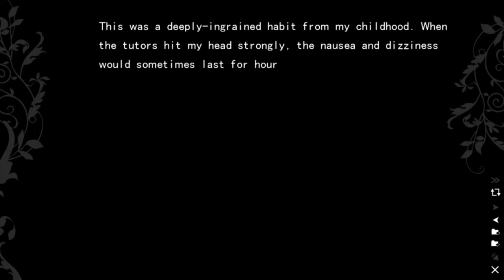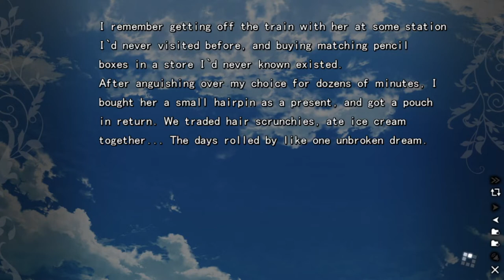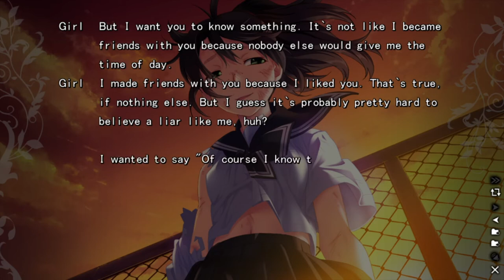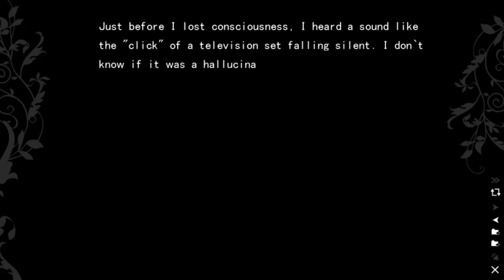The Fruit of Grisaia Blind Livestream Part 90 (Michiru Route): Sayonara